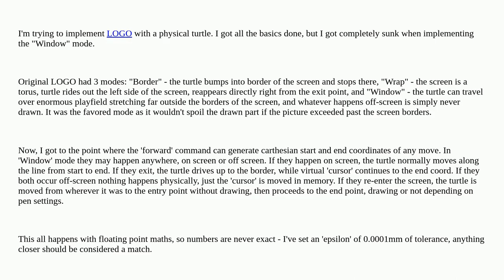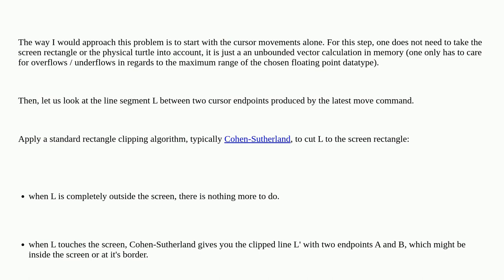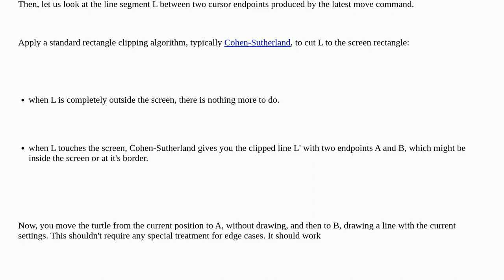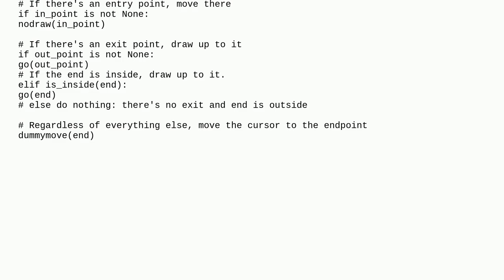Softwareengineering: Please help with this maze of fencepost problems ( vector across window )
Please help with this maze of fencepost problems ( vector across window )

A special thanks goes out to the awesome community

  algorithms